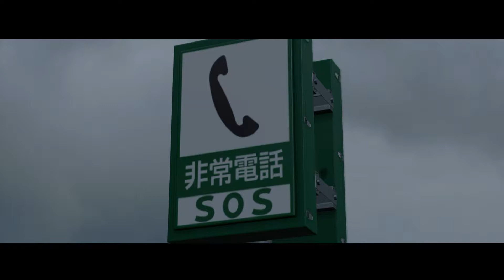GT SPORT NEW SUMO MENBER Aisha_Baseson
NEW SUMO MENBER Aisha_Baseson